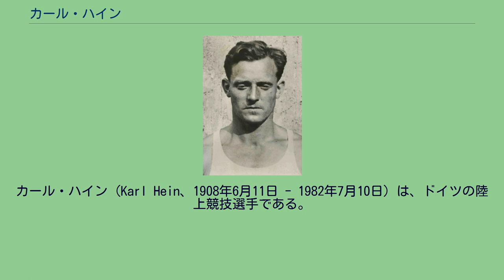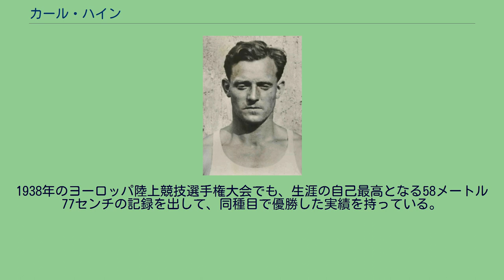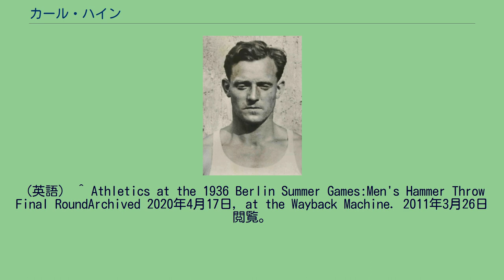カール・ハイン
カール・ハイン（Karl Hein、1908年6月11日 - 1982年7月10日）は、ドイツの陸上競技選手である。
1936年に開催されたベルリンオリンピックのハンマー投で金メダルを獲得した。
ハンブルク生まれのハインは、母国ドイツで開催されたベルリンオリンピックのハンマー投代表として出場した。
ベルリンオリンピックでのハンマー投競技は、8月3日に予選と決勝が実施された。
出場者27選手のうち、予選通過基準46メートルの投擲に成功した17選手が決勝に進んだ。
決勝では3回の試技で記録上位だった6選手が、さらに3回の試技を行って順位を競った。
ハインは最終試技で当時のオリンピック記録となる56メートル49センチを投げて、同じくドイツ代表のエルヴィン・ブラスクを逆転して金メダルを得た。
1938年のヨーロッパ陸上競技選手権大会でも、生涯の自己最高となる58メートル77センチの記録を出して、同種目で優勝した実績を持っている。
^ カール・ハイン Profile:Germany Athletics at the 1936 Berlin Summer GamesArchived 2020年4月17日, at the Wayback Machine. 2016年9月22日閲覧。
（英語） ^ Germany Athletics at the 1936 Berlin Summer Games 2016年9月22日閲覧。
（英語） ^ Athletics at the 1936 Berlin Summer Games:Men's Hammer Throw Qualifying RoundArchived 2020年4月17日, at the Wayback Machine. 2011年3月26日閲覧。
（英語） ^ Athletics at the 1936 Berlin Summer Games:Men's Hammer Throw Final RoundArchived 2020年4月17日, at the Wayback Machine. 2011年3月26日閲覧。
（英語） ^ EUROPEAN CHAMPIONSHIPS (MEN) 2011年3月20日閲覧。
（英語）